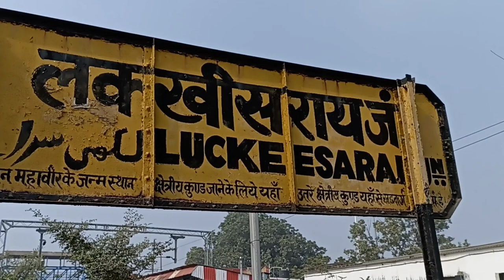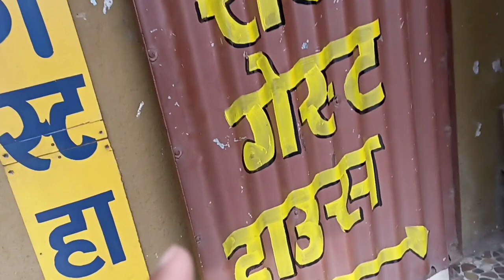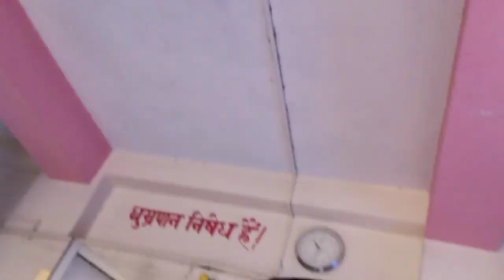लखीसराय ( बिहार ) का सबसे सस्ता होटल 🏘️🏘️ || Cheapest Hotel Near Lakhisarai Railway Station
For any please do comment in comment section...

Lakhisarai ka sasta hotel
Lakhisarai hotel
Cheapest hotel near Lakhisarai railway station
Lakhisarai Bihar

Hello friends. I m nehal from hajipur vaishali Bihar. aur mai aap logo ke liye la raha hoo is channel pe bahut hi important cheapest hotel vlogs...mujhe kafi ummid hai ke ye channel aapko kafi fayda pahuchayega...agar aapko is channel ke videos pasand aaye to hamare channel ko subscribe kar hame support kare...taake mai aapko achhe se achhe cheapest hotel ke vlog lakar de sakoo...Thanxx a lot for coming on my channel...love u😂😂😂